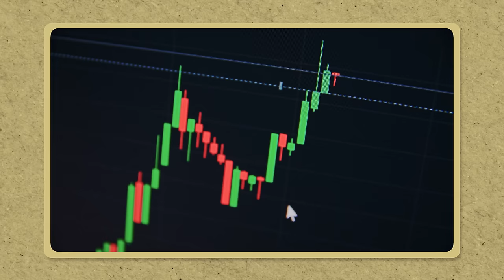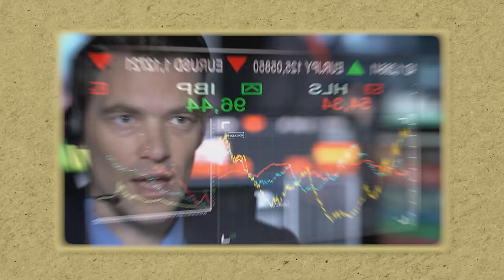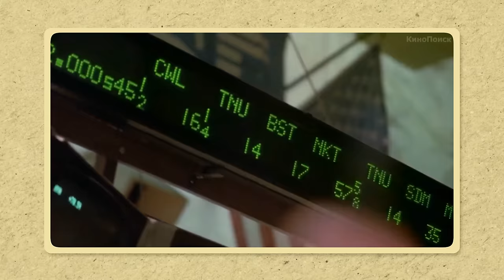Ты ПОТЕРЯЕШЬ все ДЕНЬГИ, если купишь ЭТИ АКЦИИ! / Как защитить свои ИНВЕСТИЦИИ от манипуляций рынка?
Манипуляции на бирже — это грязный прием спекулянтов, чтобы заработать на инвестициях в максимально ограниченные сроки. Такое сложно назвать заработком на инвестициях, это способ заработка на доверчивой толпе хомяков, бегущих покупать или продавать все при первом колебании биржи.

И сегодня в видео я расскажу, как защитить свои инвестиции от рыночных спекуляций.

Досмотрите видео до конца и узнаете, как не потерять деньги при инвестировании, что такое манипуляции на бирже и куда нельзя вкладывать деньги в долгую.

На нем вы найдете, как собрать надежный инвестиционный портфель, как жить на пассивный доход и какие акции купить начинающему инвестору.

А как вы относитесь к заработку на биржевых манипуляциях? Напишите в комментариях!

00:00 - Как устроены спекуляции?
00:59 - Что такое манипуляция на бирже?
01:59 - Как отслеживают манипуляции на рынке?
03:06 - Как защитить себя от манипуляций?
04:00 - На каких бумагах проводят манипуляции?
05:26 - Заключение